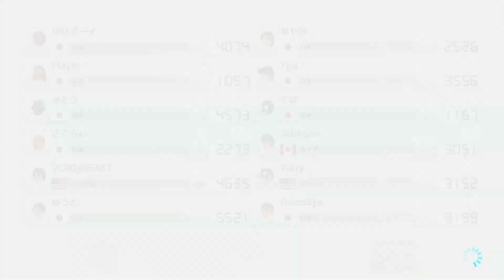【マリオカート8DX】雷を打つことに成功したが、その後の油断で、特大な恐怖が襲いかかる！/レート7000の道 in 2023 Part11